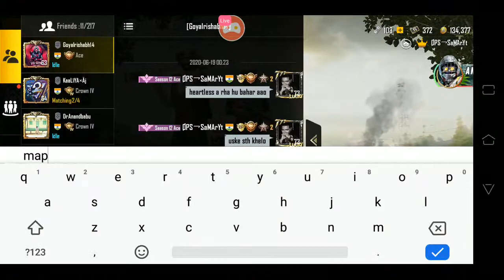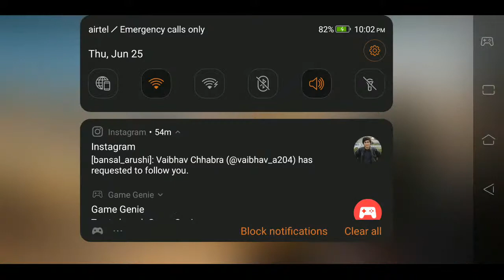How To Register PMCO Spring Split 2020 | Pubg Mobile fall split 2020 registration [HINDI]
Hathway network
50mbps down
5mbps
monthly charges 850rs/month

Weight      : 240g
Dimensions  : 170.99 x 77.6 x 9.78mm
OS          : Android 9.0 Pie
Screen size : 6.59-inch, 120Hz refresh rate
Resolution  : 2340 x 1080 (FHD+)
CPU         : Snapdragon 855 Plus
GPU         : Adreno 640
RAM         : 8GB
Storage     : 512GB
Battery     : 6,000mAh
Rear camera : 48MP + 13MP
Front camera: 24MP

Your feedback and comments will help to grow my channel.